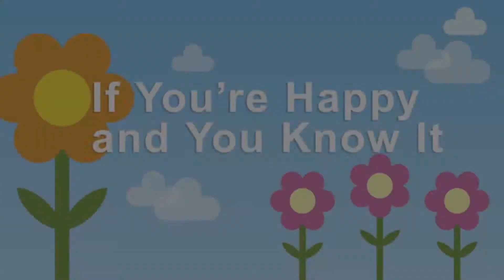Sing and Dance in the Summer Sun! - Clap Your Hands and More Baby Songs from Mother Goose Club!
Finger Family Spiderman, Spider Man Finger Family Songs, Kids Songs Popular Nursery Rhymes
Learn Colors for Kids Finger Family Song Nursery Rhymes Superhero Xylophone Body Paint

kids song
songs for children
english song
kids video